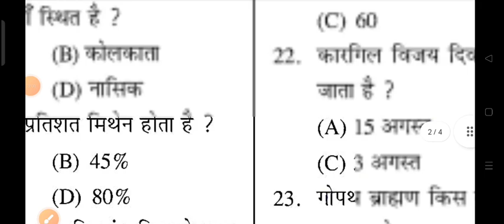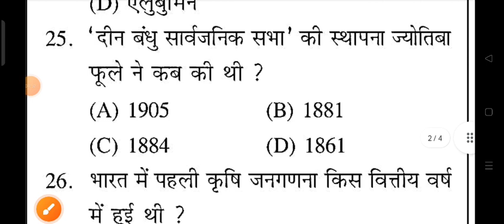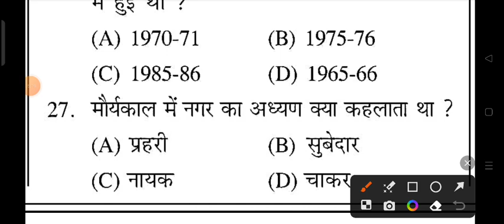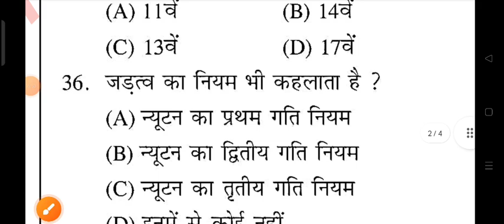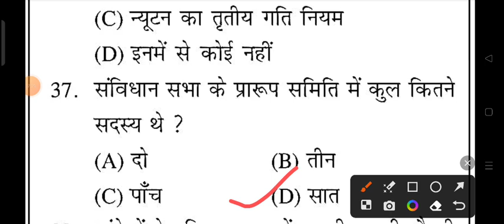UP POLICE GK GS PRACTICE SET | UP POLICE CONSTABLE 2023 | UPP PRACTICE SET 42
Shyam singh
From _Jalaun (madhaugarh) ,uttar pradesh, India